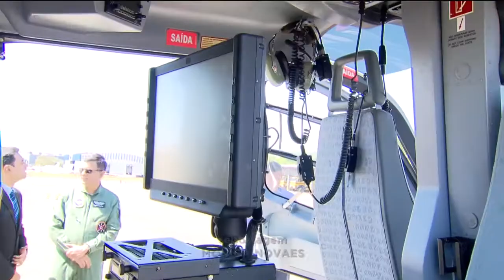GR - Operação contra sonegadores: Receita usa helicóptero para fazer imagens - 28-08-2017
A Receita Federal vai usar um helicóptero, com uma câmera potente, pra identificar sonegadores em Goiânia e Anápolis. As imagens  do alto vão ser usadas pra identificar imóveis que foram reformados, sem que os impostos tenham sido pagos.